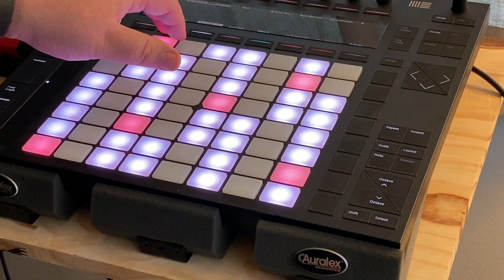Samplers are SYNTHS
🎹 Let's do some LOW EFFORT sampling and use what we record to make interesting sounds. Here's how.

Want to hang out with us synth nerds on Discord? We talk Berlin School, Prog Rock and A LOT around synthesizers (hardware and software.)

Hi! I'm Luke Stark and I'm creating videos here as Synth Seeker because I like to share the things I find fun or useful as I make music! Here you will find techniques, discoveries and distractions. Have fun!

☁️ Soundcloud (weird ideas and experiments)

If you want to speak to me directly about opportunities, feedback or questions: